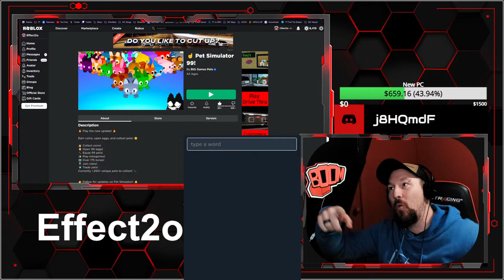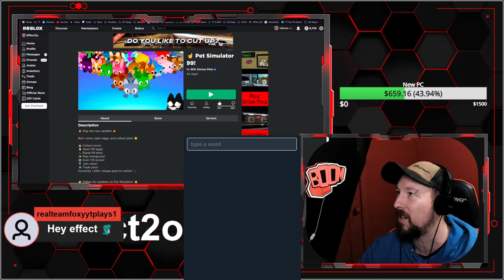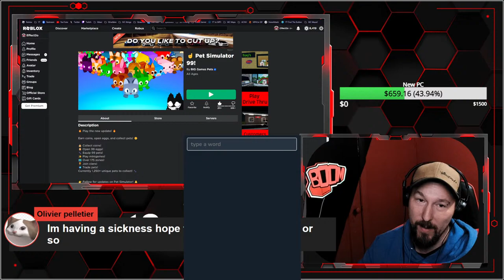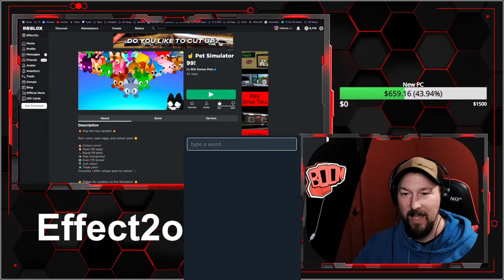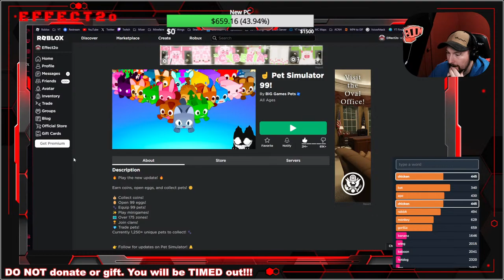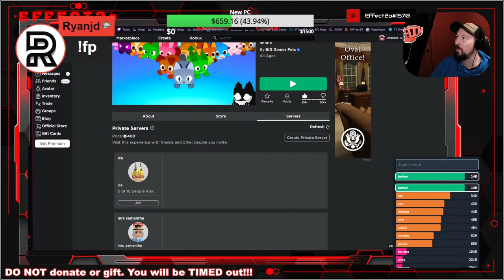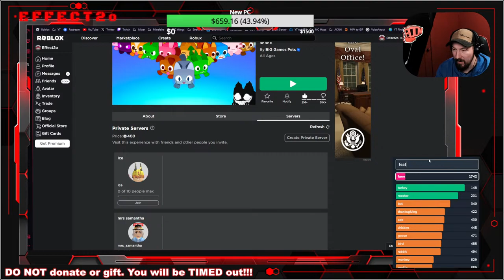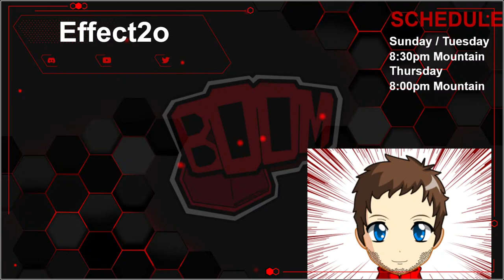FREE pets!!! Pet Simulator 99 and MORE !!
Checking out more of the latest update from Big Games

Also, if you guess the SECRET word, You WIN an Exclusive pet and DIAMONDS!

update number 8
Titanic Chance
Play update for eggs
GET HYPED

►Show your support with a donation (or tip) by clicking on the symbol in chat toolbar or. Using the StreamLabs
► LIVE Streams: Wednesday 6:20PM Mountain Time. Special streams may happen. check TWITTER for updates.

Chat Rules:
1. Don't swear. Lots of young stream watchers here and, besides, curse words are for the weak mind.
2. Be kind to each other. We are all gamers and so we all have something in common. Lets find what makes us click and focus on that.
3. Ask me anything! I'm here to chat with you guys!
4. DON'T SPAM. Don't promote your stuff here!! I don't come to your place and talk all about me.. No Advertising! Be Respectful!!
5. Don't use all capitals or too many Emojis in a row. A couple here and there are awesomesauce! but too many with the intention of just being noticed is frowned on